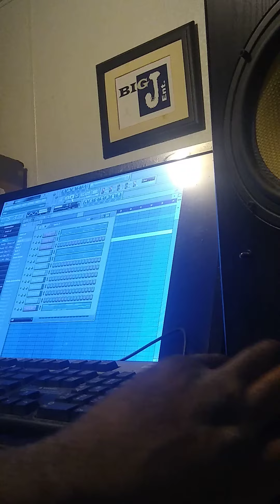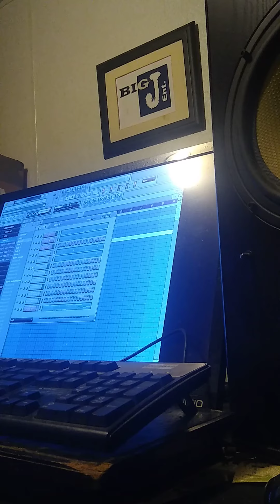BIG J ENT. Bad a$$ band beat snippet!!!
Fye a$$ band beat North Atlanta warriors 4 life!! Won most of all the band tournaments in the old Ga dome in my year!